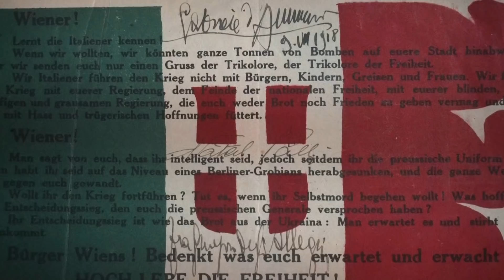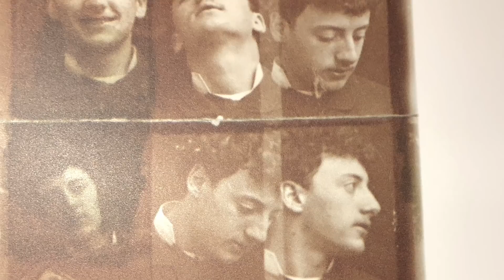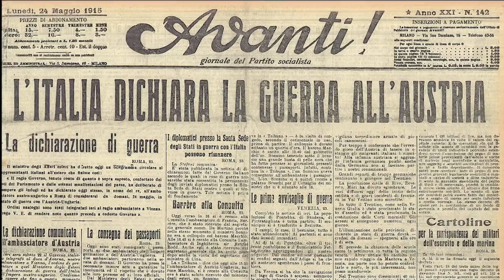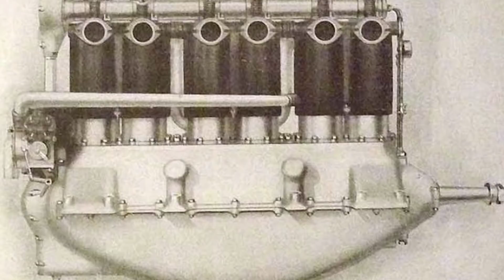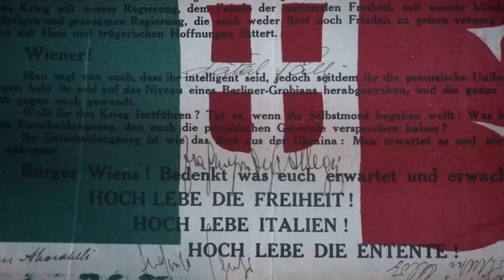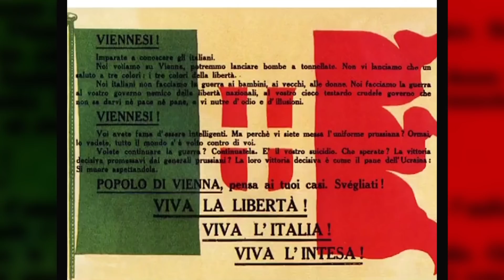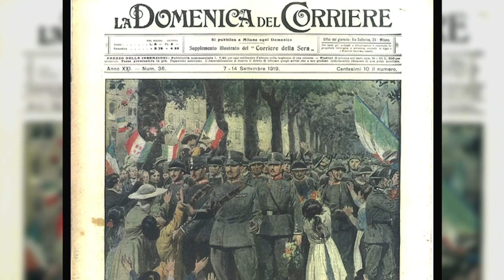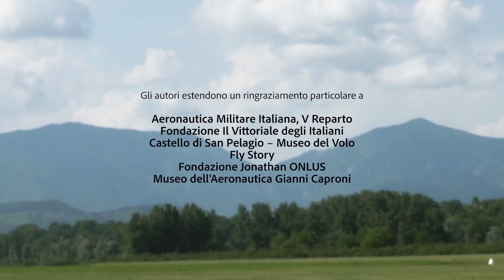Video Dmax 8 agosto 2018